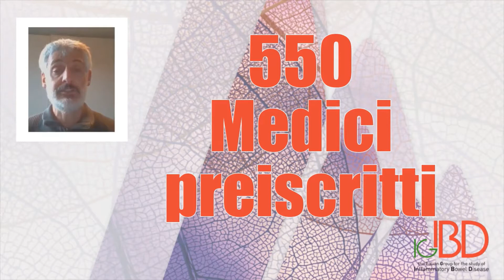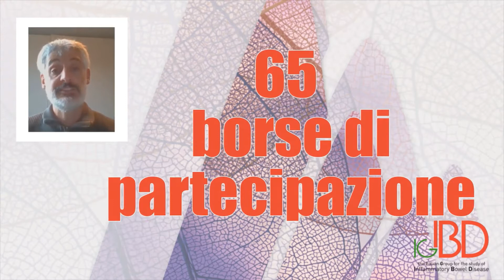Dottor Marco Daperno - Presentazione XI Congresso Nazionale IGIBD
Nella video-pillola di oggi, il Segretario Dottor Marco Daperno ci presenta il XI Congresso Nazionale IGIBD, che si terrà in modalità virtuale dal 29 novembre al 5 dicembre 2020, e ci anticipa alcune delle tematiche che verranno affrontate.